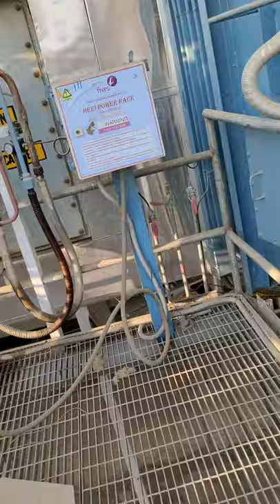NTPC TANDWA, CHATRA - North Karanpura Super Thermal Power Project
Firing station of Auxiliary Boiler